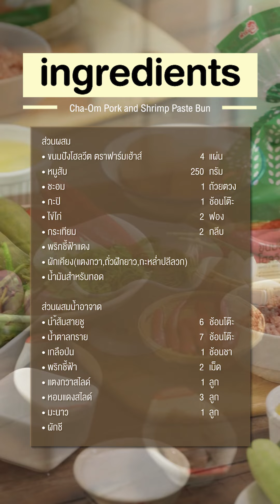ขนมปังหน้าหมูชะอมกะปิ ของว่างรสชาติแบบไทยๆ ที่คุณต้องลอง | Easy & Yummy มาดามตวง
ทำเมนูของว่างขนมปังหน้าหมูชะอมกะปิ รสชาติแบบไทยๆ ที่ไม่ธรรมดาอย่างชะอมกะปิ ทานคู่กับน้ำอาจาดอมเปรี้ยวอมหวานอร่อยเข้ากันมากๆ ไปดูวิธีทำกันเลยค่ะ

• ขนมปังโฮลวีทตราฟาร์มเฮ้าส์ 4 แผ่น
• ชะอม 1 ถ้วยตวง
• ผักเคียง (แตงกวา,ถั่วฝักยาว,กะหล่ำปลีลวก)

ส่วนผสมน้ำอาจาด
• พริกชี้ฟ้าแดง 2 เม็ด
• แตงกวาสไลด์ 1 ลูก
• หอมแดงสไลด์ 3 ลูก
• ผักชี

1. ทำน้ำอาจาด เคี่ยวน้ำส้มสายชู น้ำตาลทรายและเกลือให้ละลายเข้ากันจากนั้นปิดไฟ เทใส่ถ้วยพักไว้ให้เย็น
2. เตรียมขนมปัง ใช้พิมพ์กลมกดออกมาเตรียมไว ้แล้วผึ่งให้ขนมปังแห้ง
3. นำหมูสับมาผสมกับชะอมและกะปิคลุกใหทั่วและเข้ากัน
4. ตั้งกระทะทอด วอร์มน้ำมัน
5. ปั้นหมูมาวางบนขนมปังเตรียมไว้ตีไข่ให้เข้ากัน นำขนมปังหน้าหมูที่เตรียมไว้ชุบไข่แล้วลงทอดด้วยไฟอ่อน ทอดจนเหลืองทองสวยแล้วตักขึ้นมาพักไว้
6.หั่นผักสำหรับเครื่องอาจาดไว้แล้วใส่กับน้ำอาจาดที่เย็นแล้ว
7. จัดแต่งขนมปังหน้าหมูโรยผักชี พริกชี้ฟ้าแดงซอยเสริฟกับน้ำอาจาดและผักเคียง